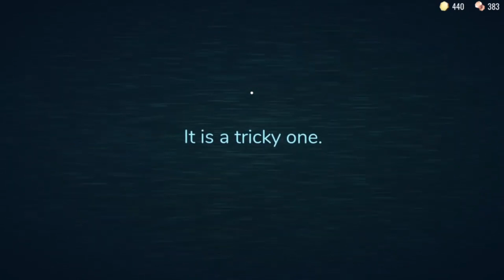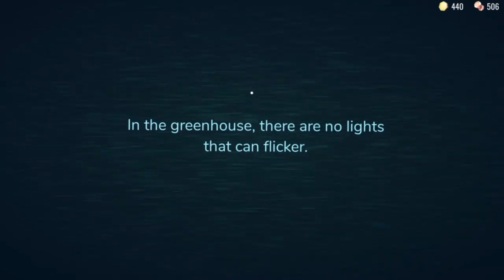How is This Game Meant For Kids? | My avatar is Deku lol